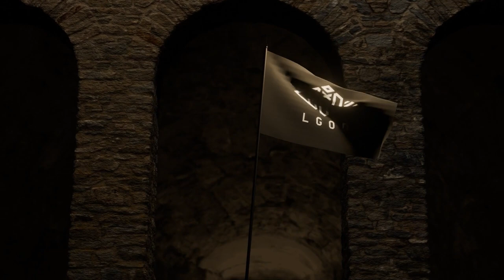Recap 2023 - LGOD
Mix & Master: 2V
3D Visual Designer : Vil
Graphics Designer : Kyller

Khép lại một năm đầy biến động, LGOD đã đến lúc tập trung thực hiện thêm những dự án mới. Tụi tao muốn tổ đội LGOD được biết đến nhiều hơn, LGOD nơi nuôi dưỡng đam mê rap nói riêng và hiphop nói chung tại Lagi, Bình Thuận.

Cảm ơn những hổ trợ từ Loc Do, Vil, Kyller, SunXiX trong năm qua đã cố gắng support cho LGOD về mặt hình ảnh, âm thanh cũng như là tinh thần. Big shout for their.